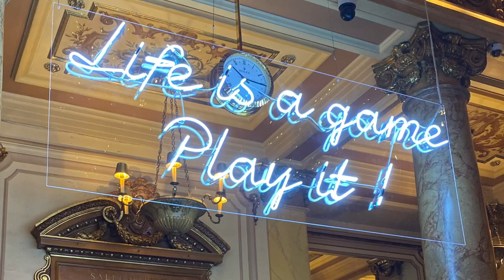Vlog🦋81💋EP.4🇲🇨Vacances à MONACO 2021🇲🇨พักร้อนที่ประเทศโมนาโกแบบPapillon style 🏎🥂papillonworld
Vlog🦋81💋EP.4🇲🇨Vacances à MONACO 2021🇲🇨พักร้อนที่ประเทศโมนาโกแบบPapillon style 🏎🥂

🙏สวัสดีค่ะทุกคนวันที่4และ5 ในMonacoนะคะ
🥵ถึงหน้าร้อนแล้วและพวกเราเลือกมาพักผ่อน 5คืน ที่เมืองMonte-Carlo ประเทศMonacoค่ะ
🇲🇨มาครั้งนี้ก็มาพักผ่อนช๊อปปิ้งกินนอนเที่ยวเล่นCasinoกันแบบที่สุดไปเลยตามPapillon Style 🏎🎾💰❤️🛍🥂⛱🎲🎰🌹🤩